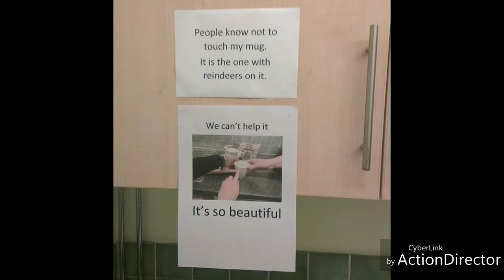15+ Passive Aggressive Notes That Are So Good, It’s Hard to Be Mad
l of us experience passive aggressive-behavior on a regular basis. It’s when someone expresses their negative feelings subtly through their actions instead of handling them directly. And most of us have shown this kind of behavior ourselves at least once, let’s be honest. Normally it’s hard to deal with passive aggression, but some people have a real talent for expressing it so hilariously that it causes more positive emotions than negative.

Watch to the very end and maybe by then, you’ll have some new ideas about how to deal with these kinds of situations we all face every day.